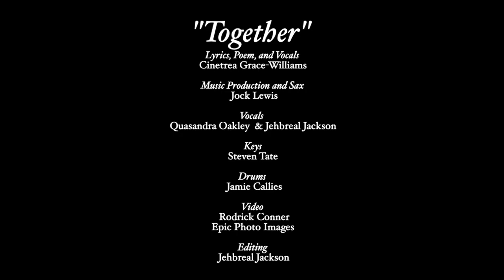"TOGETHER" (written by Cinetrea Grace-Williams) Live recording.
Vocalists Jehbreal Jackson & Quasandra Oakley, Jock Lewis on sax, drummer Jamie Callies & Steven Tate on keys.  Video: Rodrick Conner-Epic Photo Images,  Edited by Jehbreal Jackson and Produced by Cinetrea Grace-Williams & Jock Lewis.
I wrote this song "TOGETHER" years ago as a way to promote healing in the family and the world.  With GOD as our strength we can come together as mankind in love.
I inserted my poem " My Peace of Africa" as a love sonnet for our black brothers who have endured so much pain in our community.